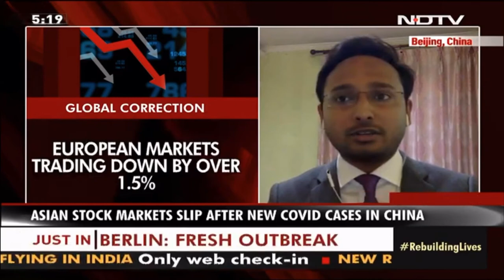NDTV interview on COVID-19 outbreak | June 15, 2020 | Live from Beijing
In conversation with NDTV editorial director Sonia Singh on the possibility of a second wave of novel coronavirus and life resuming to normalcy in China (Footage courtesy: NDTV broadcast).